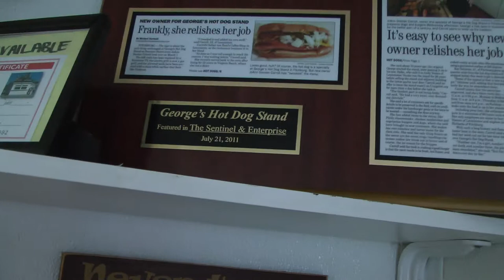George's Hot Dog Stand - Fitchburg, MA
I was given the privilege to go and record around in one of my favorite food hangouts in Fitchburg, MA today. Great food at a great price! It is 100% worth the trip if you are in the area!